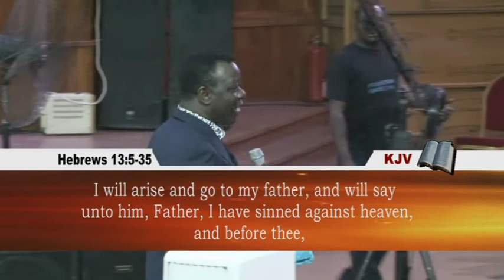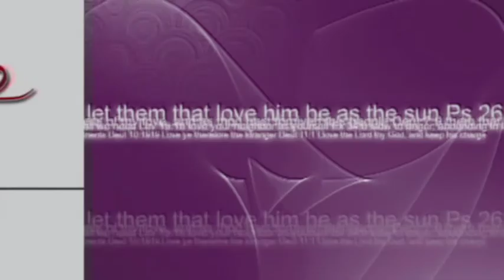THE DYNAMICS OF LOVE 1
Eastwood Anaba Media Ministries